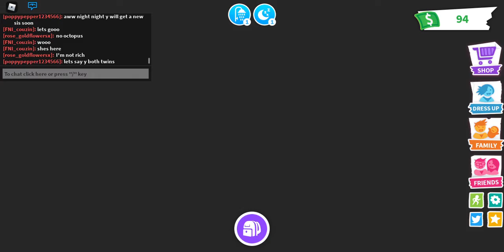PLAYING ADOPT ME ROBLOX WITH MY COUSIN AND PINK DRINK!